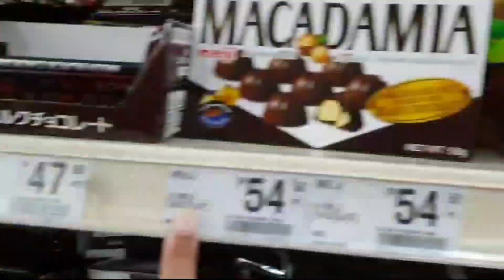NEW YEAR PARTY NG MGA LEE ft. TALA (BLAG #3)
Hello Beshiewaps! Happy New Year!
Lets all welcome 2020 with a bang. Nag prepare kami ng simple new year party. Isasama ko kayo sa preparation na ginawa namin. Sorry sa low qualutu videos, nagstart pa lamg Madam Beshie kaya phone  muna.

Sound effects: Kine Master
Other Song Credits: You Don't Know - Owen Vilches